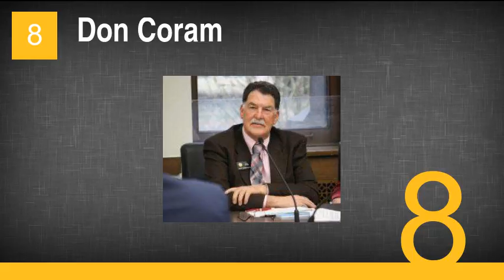9 Conservative Politicians with Gay Kids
9 Conservative Politicians with Gay Kids
1. Rob Portman
2. Dick Cheney
3. Alan Keyes
4. Matt Salmon
5. Barry Goldwater
6. Sonny Bono
7. Marsha Looper
8. Don Coram